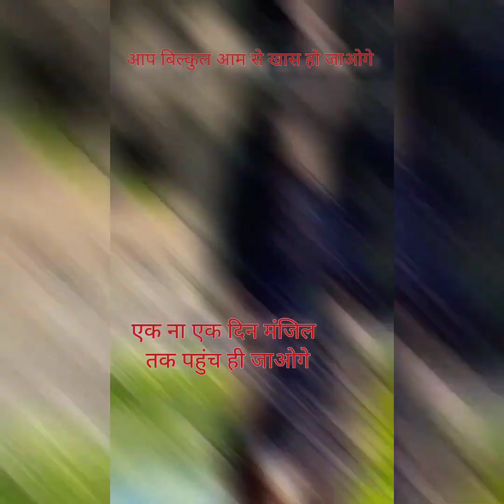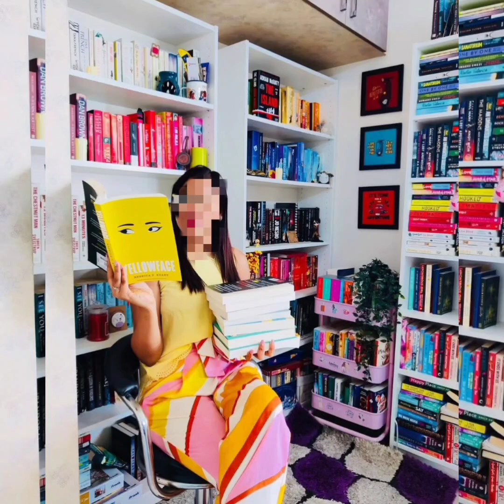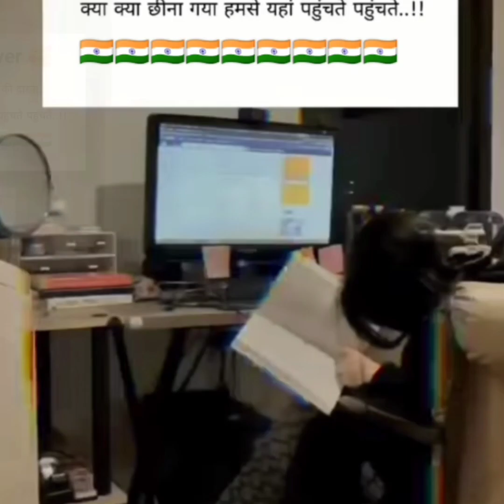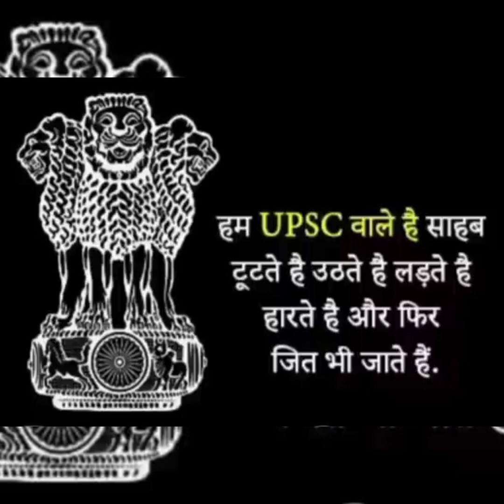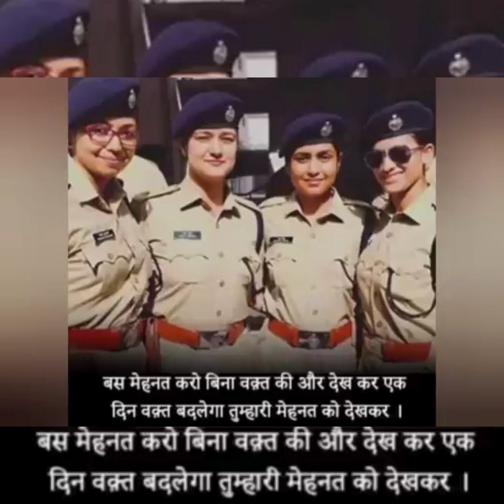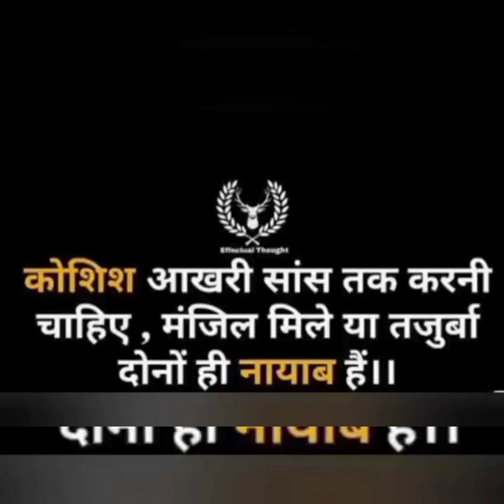📚complete upsc journey with vaidika,!! complete upsc process motivation🥀✍️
upsc motivation
upsc study platform
upsc study tips
high scoring subjects in UPSC
high scoring subject anthropology
upsc desire
upsc optional subject
highest scoring subject anthropology
optional subject history
optional subject international relations
upsc motivation song
upsc CSE exam pattern
upsc CSE exam strategy
upsc CSE mock test series
upsc success tips
upsc interview prepration
ias officer
upsc CSE topper
upsc top inspiring video for all
beautiful IPS and IAS officer
upsc two year strategy
upsc one year plan
upsc one year strategy
upsc six months strategy
upsc 3 month strategy
upsc 2 month strategy
upsc mains final strategy
upsc motivational video
inspiring video for UPSC aspirants
upsc mains study plan
upsc last moment study tips
upsc toppers journey
upsc dream
dristi ias
dristi Jaipur
Hind medium topper
optional subject for Hindi medium students